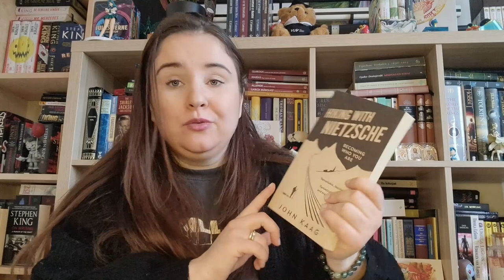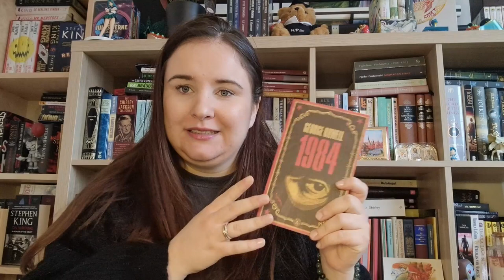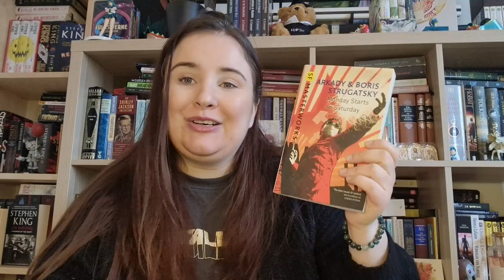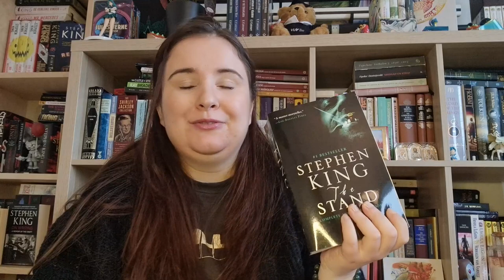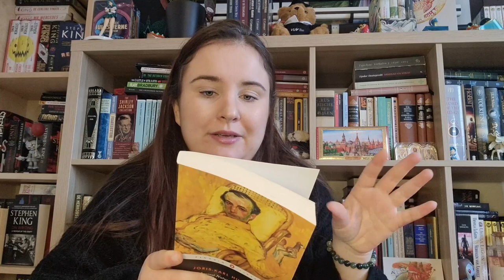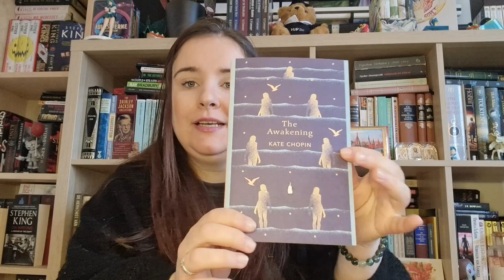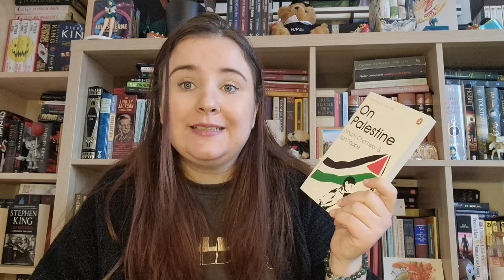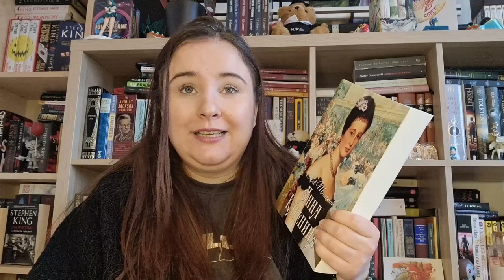Reading Goals & TBR 2024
Like last year, I will participate in the A Game of Tomes book club and try to read all the books. You can check the chosen books out on the creator's channels: @emmiereads @CarolynMarieReads
Furthermore, I have also chosen 24 books I would like to read this year. And the most important goal is of course to read in different languages.

On my website, I post blogs about language learning (tips, resource reviews, and just general information/things I like to use) and books/reading. You can ask me questions and make resource/book review requests! I also have a monthly newsletter about literature and language learning.
I'm creating my own guide to learning Japanese. If you are a beginner learner it may help you in starting out